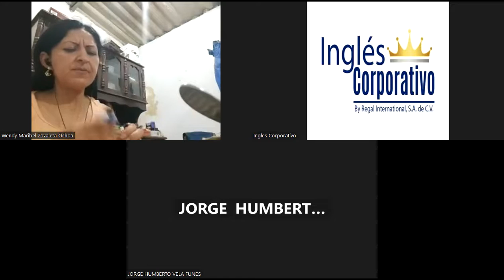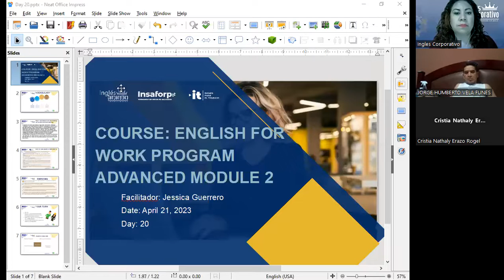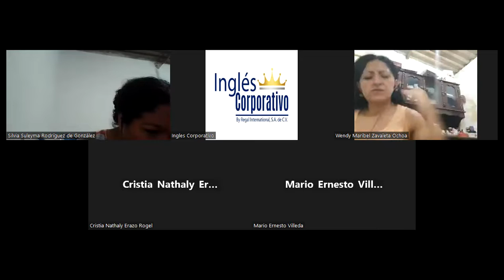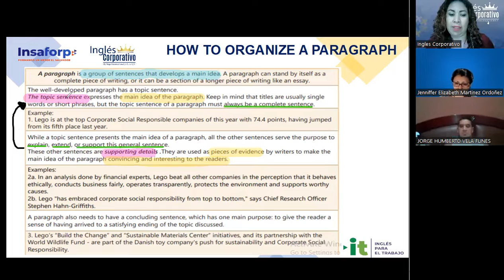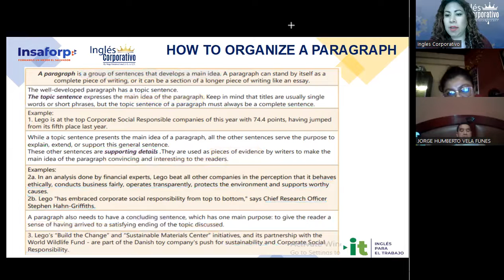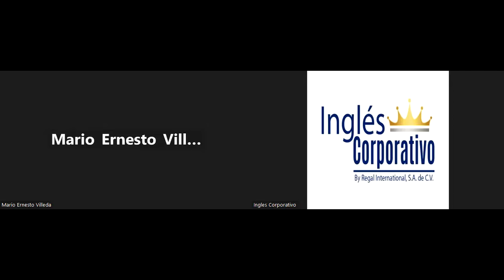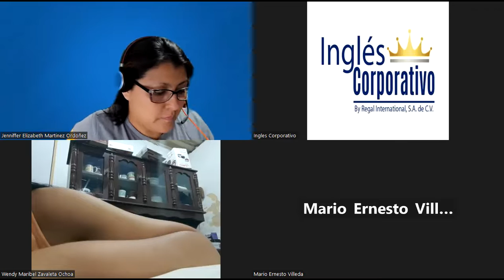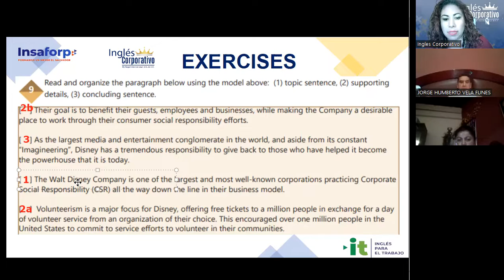Session20- 21-04-2023-29750-8048-0049/2023-Guerrero-State core elements and sketch a proposal of CSR